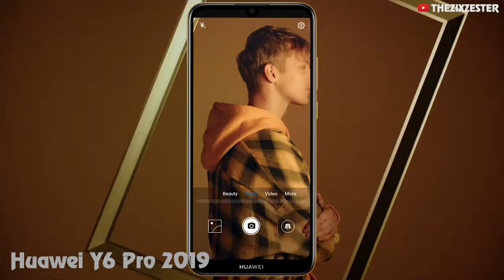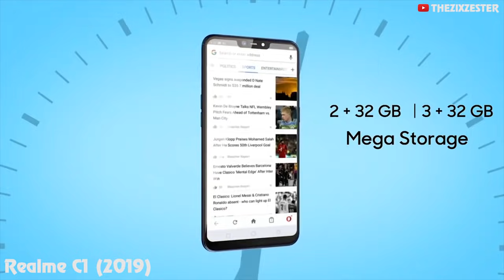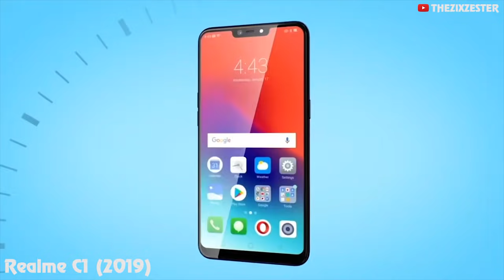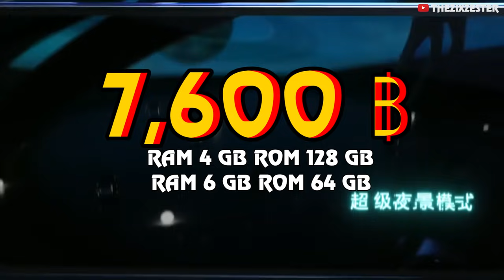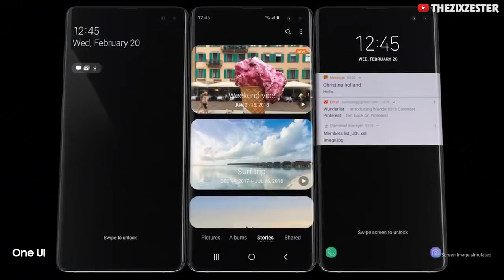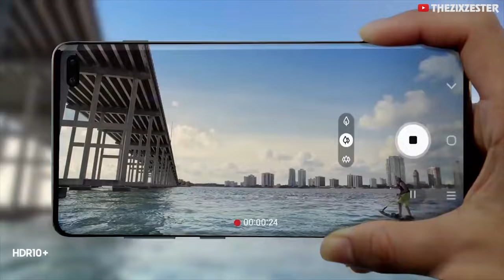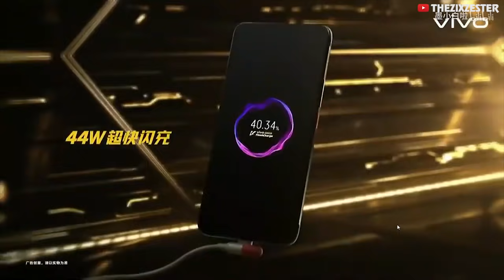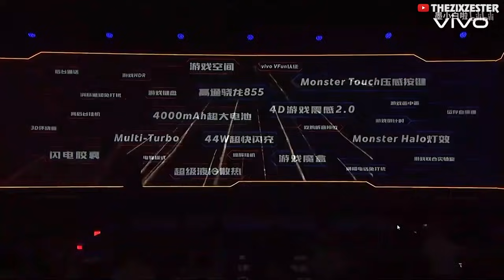10 มือถือน่าซื้อ! ประจำเดือนมีนาคม ปี2019 สเปคเทพๆแรงๆ กล้องเด้ง สวยมาก! ราคาคุ้มๆ! | ZZT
10 มือถือน่าซื้อ! ประจำเดือนมีนาคม ปี2019 สเปคเทพๆแรงๆ กล้องเด้ง สวยมาก! ราคาคุ้มๆ! | ZZT

10. Huawei Y6 (2019)

9. Vivo Y91C

8. Realme C1 2019

7. Meizu Note 9

6. Oppo F11 Pro

5. Redmi 7

4. Samsung Galaxy S10

3. realme 3

2. vivo iQOO

1. OnePlus 7

10มือถือน่าซื้อประจำเดือนมีนาคม zzt 🌈รวมสินค้าน่าสนใจ/ลดราคาจุกๆไว้ในนี้